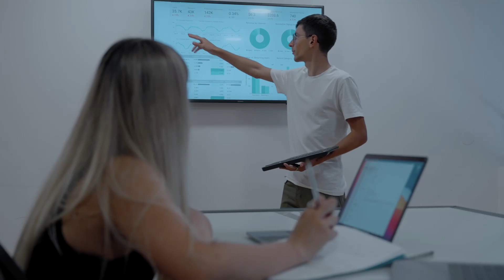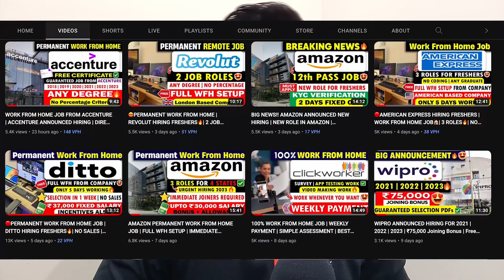🔴THINGS YOU MUST KNOW BEFORE JOINING AMAZON | AMAZON SALARY | ALLOWANCE✅ | BONUS✅ | WORK SHIFTS✅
00:00 Intro
00:55 Point 1
01:45 Point 2
03:22 Point 3
04:07 Point 4
05:21 Point 5
06:03 Point 6
07:13 Point 7
08:04 Point 8
08:47 Point 9
09:54 Point 10
10:42 Comment Down “Watched till END!”